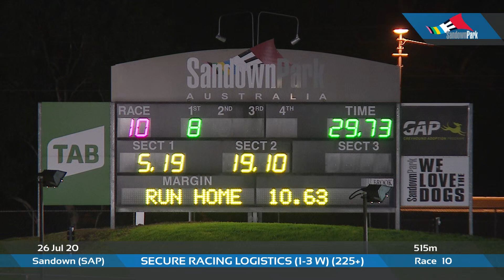SAP SUN 26 JUL 20 R10